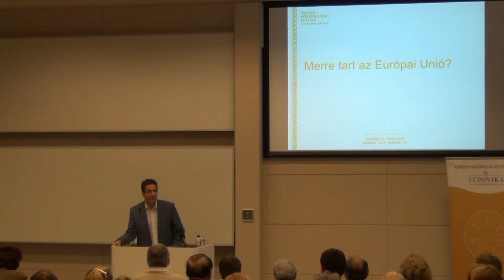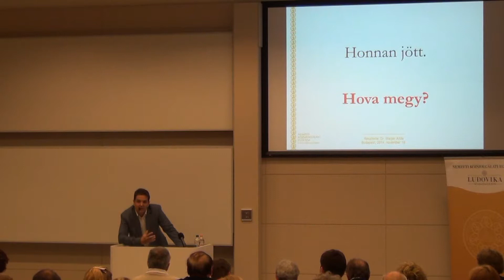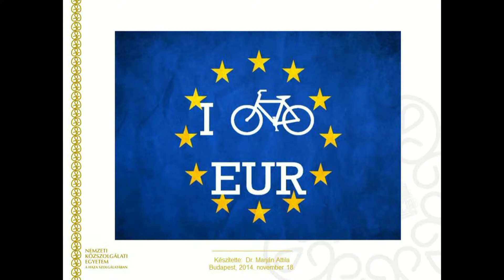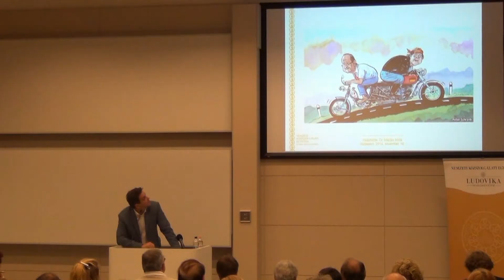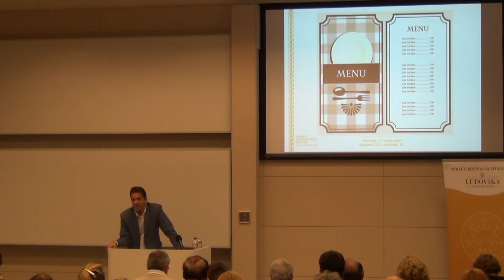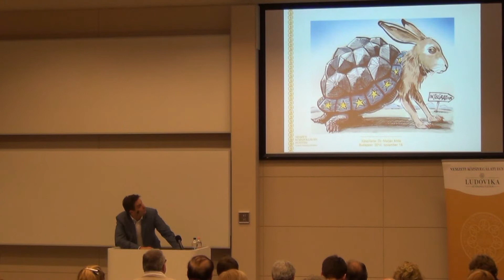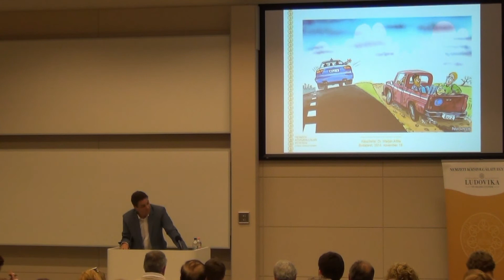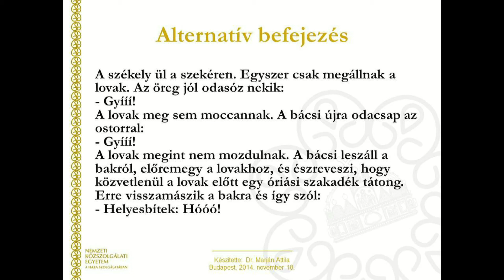Ludovika Szabadegyetem - Marján Attila előadása (2014.11.18.)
Dr. Marján Attila,  „Merre tart az Unió?” címmel tartotta előadását a Ludovika Szabadegyetemen.